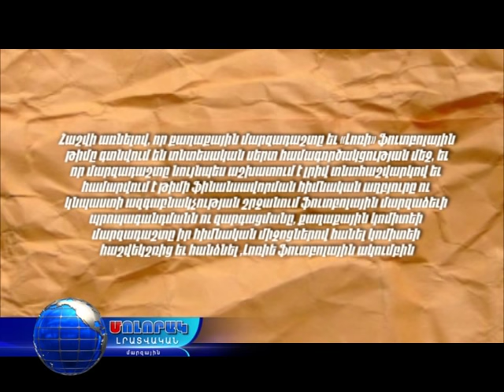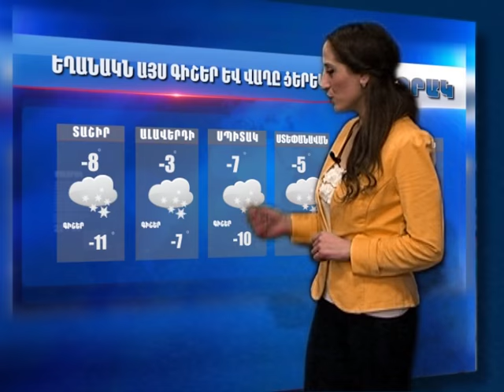Մոլորակ լրատվական գլխավոր թողարկում 27.01.17